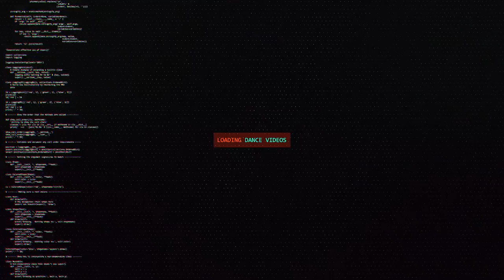Felix x Leonard x Sherman x Niksone x Onnurb | Judges Showcase | The Final Throwdown 2016